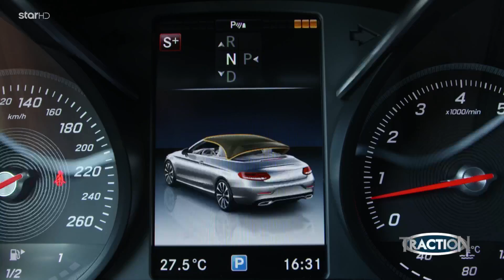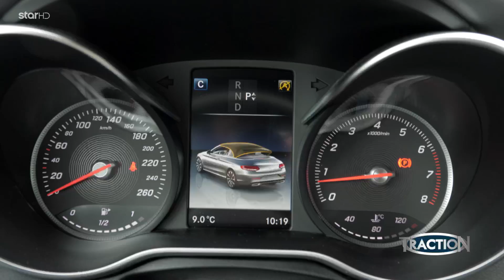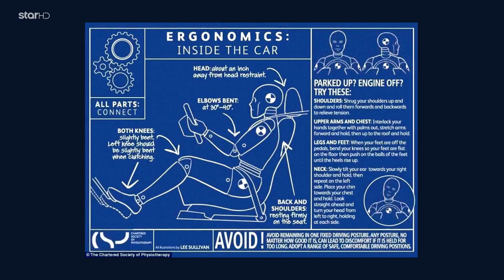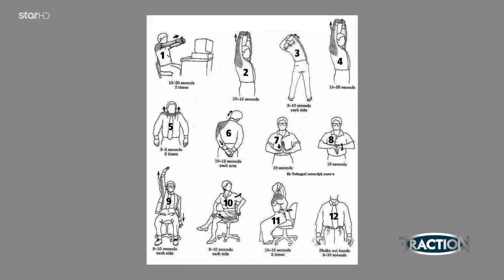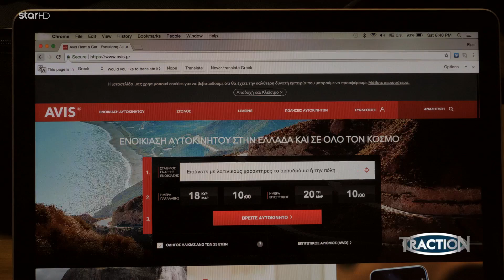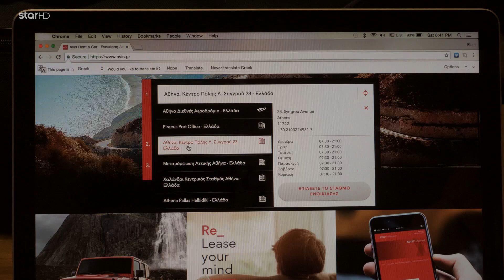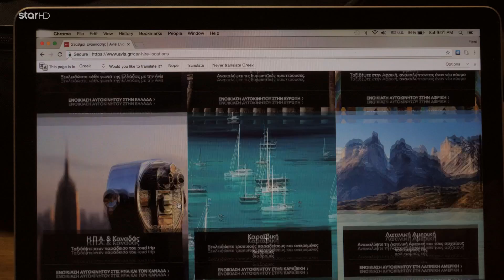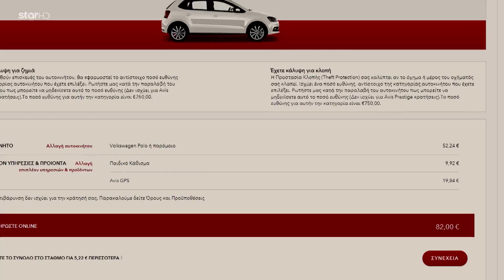TractioN - 1.4.2018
​H εκπομπή Traction, με «αγωνιστικό πλήρωμα» τους Κώστα και Μάνο Στεφανή, συνεχίζει την τηλεοπτική της παρουσία για 19η χρονιά.

Η μοναδική εκπομπή με θέματα, που αφορούν το αυτοκίνητο, τη μοτοσικλέτα, την τεχνολογία σας θέλει συνοδηγούς!

Την Κυριακή 1 Απριλίου στις 14:15, στην εκπομπή «TRACTION» ο Κώστας Στεφανής επιστρατεύει τη νέα Mercedes C-Class Cabriolet, ώστε να φιλοξενήσει τον αγαπημένο μπασκετμπολίστα Θανάση Αντετοκούνμπο.

Κατά τη διάρκεια ενός ιδιαίτερα φιλικού γυρίσματος, ο Κώστας Στεφανής ξενάγησε τον πάντα χαμογελαστό "Elevator" του ελληνικού μπάσκετ στα συστήματα και τις δυνατότητες του αυτοκινήτου, με τον καιρό να βοηθά ώστε να ανοίξουν την οροφή του cabrio μοντέλου και να απολαύσουν τον ήλιο.

Στα υπόλοιπα θέματα της εκπομπής

➢ Peugeot 208: Μάνος και Θωμάς μας παρουσιάζουν το δημοφιλές μικρό της Peugeot, από δύο εντελώς διαφορετικές οπτικές γωνίες. Μπορεί η φιλοσοφία να είναι διαφορετική, όμως η οικονομία και οι επιδόσεις που επιτυγχάνονται χάρη στα βραβευμένα κινητήρια σύνολα βενζίνης και πετρελαίου του Group PSA, αποτελούν τον κοινό παρονομαστή όλων των εκδόσεων του 208.

➢ Συμβουλές για την έξοδο του Πάσχα: Οι ημέρες για την έξοδο του Πάσχα έφτασαν και ετοιμαζόμαστε για λίγες ημέρες μακριά από το άγχος και τη ρουτίνα. Η κατάλληλη προετοιμασία για ένα άνετο και ασφαλές ταξίδι δεν αφορά μόνο στο αυτοκίνητο, αλλά και στον οδηγό ή τους συνεπιβάτες του, οπότε σε αυτό το θέμα οι ειδικοί, μας δίνουν χρηστικές ταξιδιωτικές συμβουλές.

➢ Ducati SuperSport: Πρόκειται για τη μοναδική μοτοσικλέτα της Ducati χωρίς όνομα, γεγονός που την καθιστά εκ των προτέρων, μια ιδιαίτερη περίπτωση. Η νέα SuperSport, αποτελεί το μοντέλο-γέφυρα της Ducati, ανάμεσα στις καθημερινές μοτοσικλέτες δρόμου και τα εξωτικά superbikes της εταιρείας, προσφέροντας έναν μοναδικό συνδυασμό χρηστικότητας και απολαυστικών επιδόσεων.

➢ Οδηγούμε με υπευθυνότητα: Στο δεύτερο μέρος της μίνι-σειράς θεμάτων για την οδική ασφάλεια, ο Κώστας Στεφανής μας δίνει πρακτικές συμβουλές για τη σωστή προετοιμασία του αυτοκινήτου ενόψει του ταξιδιού για τις ημέρες του Πάσχα. Περισσότερα, επί της οθόνης...